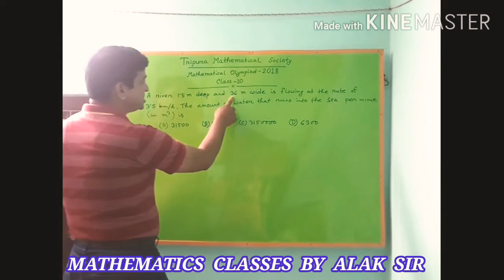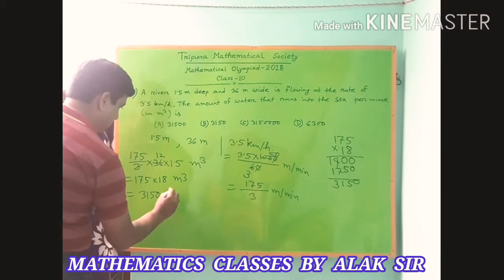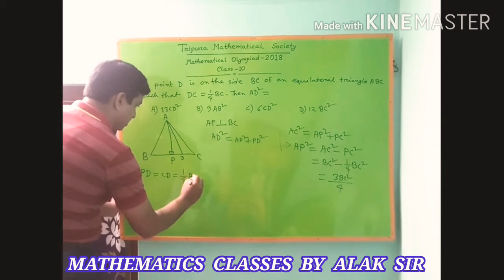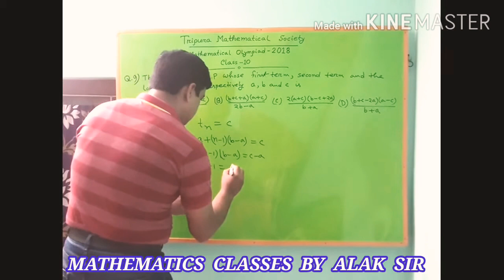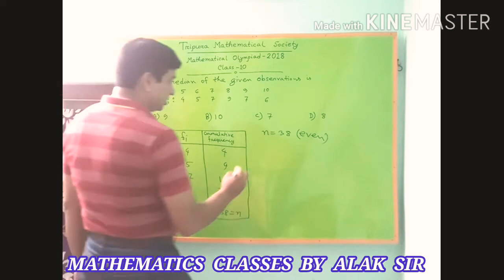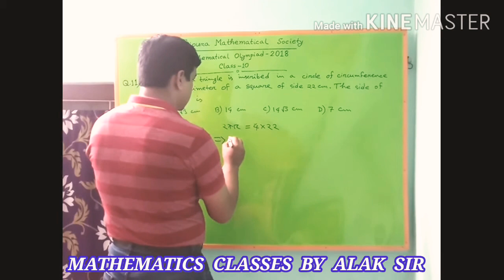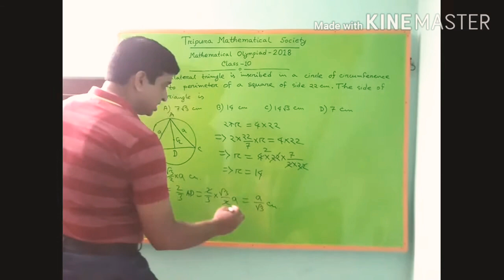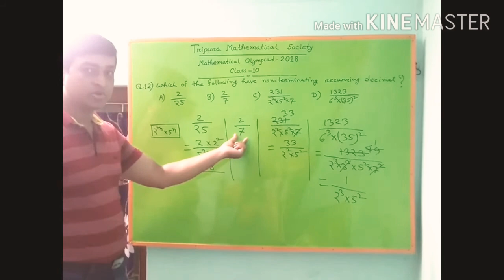Tripura Mathematical Society-Mathematical Olympiad(Class-10)-2018 Solutions Part-2(Q.7-Q.12)